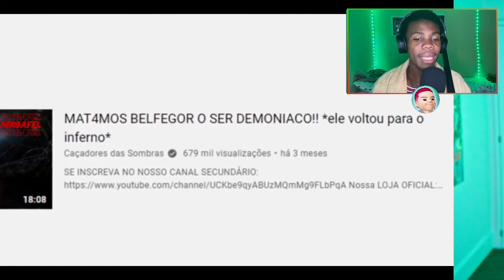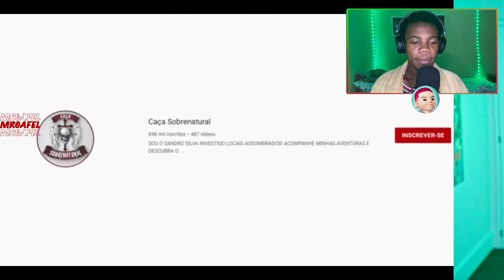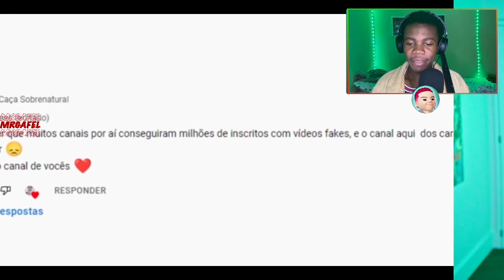3 marmanjo caçando fantasma KKKKKKKK REACT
00:00 - Se inscrevam ;)
00:30 - Videos novos todos os dias!

🎥 Câmera: IPhone 7
🎙 Microfone: U-PHORIA UM2 USB audio interface C-1
🎬 Software de gravação e edição: OBS STUDIO | Adobe Premiere Pro 2021